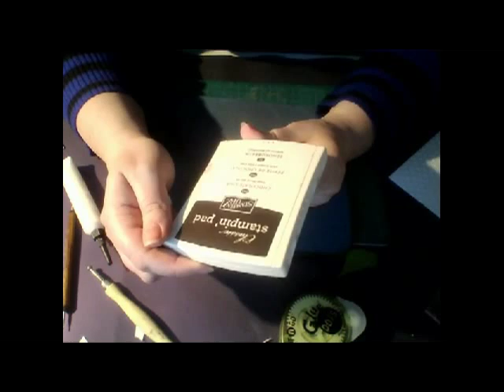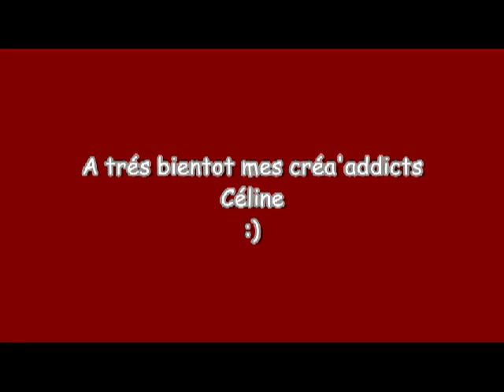❆ 100 jours avant noel ❆: [Déco] n14 : Poinsettia fait à la perfo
Bonjour mes créa'addict

j'essaye bon en mal en de vous faire qq videos mais j'ai bcp de mal à me concentrer sur un projet. aujourd'hui je vous retrouve avec une nouvelle carte de noel

Vous n'avez pas de compte YT et vous voulez me laisser un com. pas de problème, passez par mon blog

musique libre de droit  Jamendo.com
Maya Filipi / First Noel

(¯`•._.• ME CONTACTER  •._.•´¯)